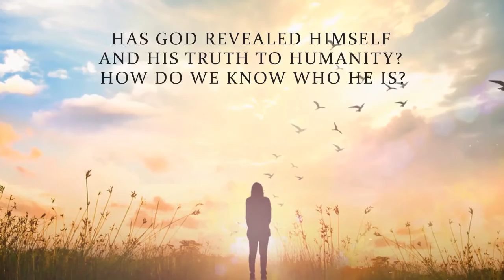Finding Truth by Rosalinda Baeza Burg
Finding Truth

Rosalinda Baeza Burg